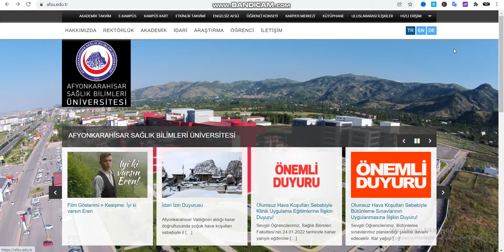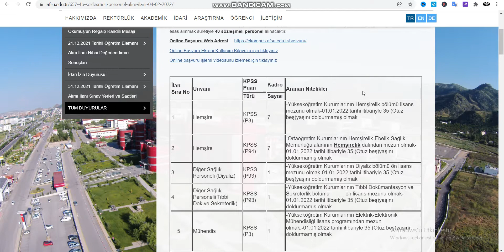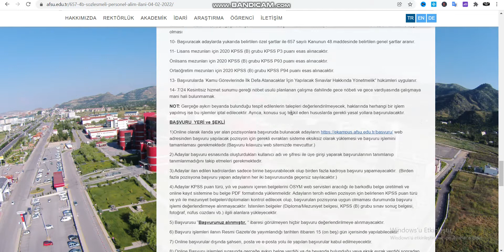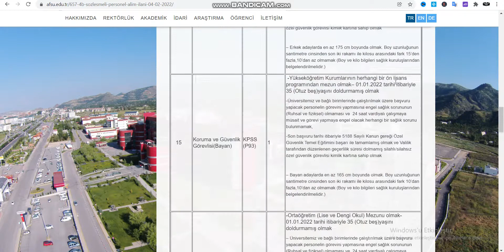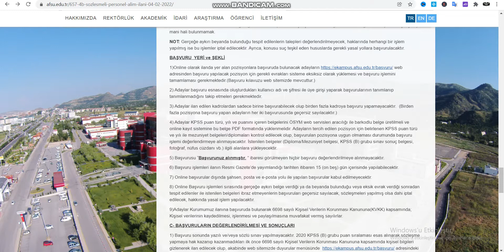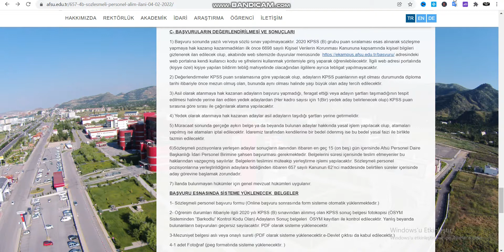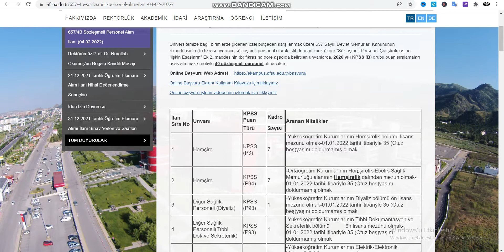AFYONKARAHİSAR SAĞLIK BİLİMLERİ ÜNİVERSİTESİ 2022 // SÖZLEŞMELİ PERSONEL ALIMI